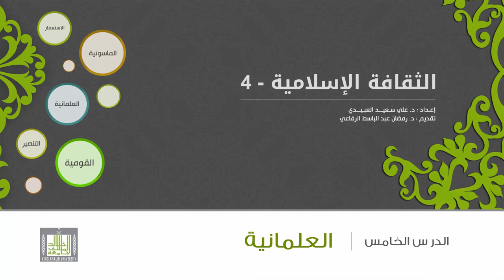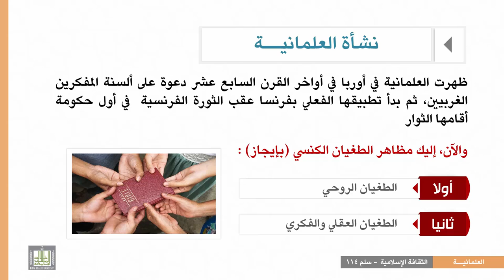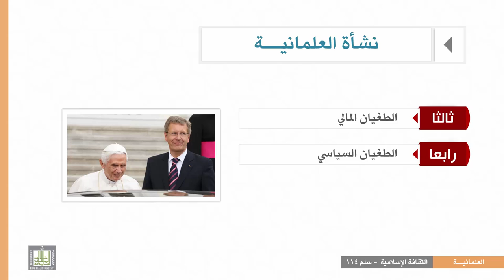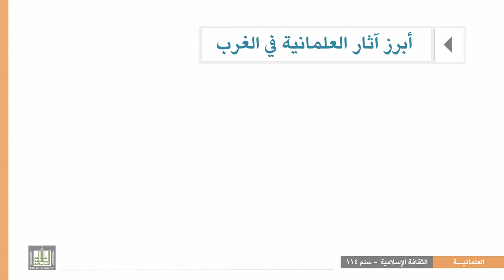الثقافة الإسلامية 114 - الوحدة 5 : نشأة العلمانية في أوربا وأسبابها